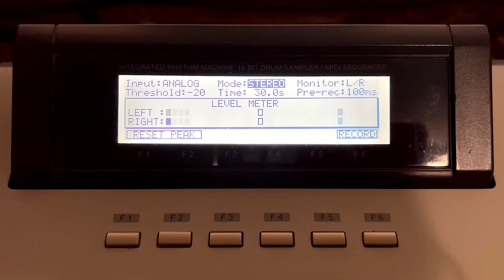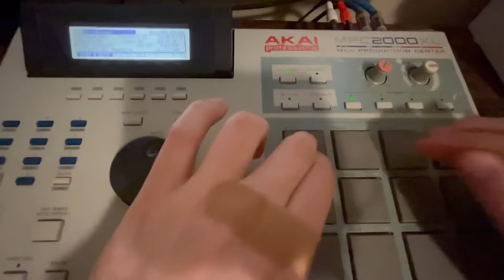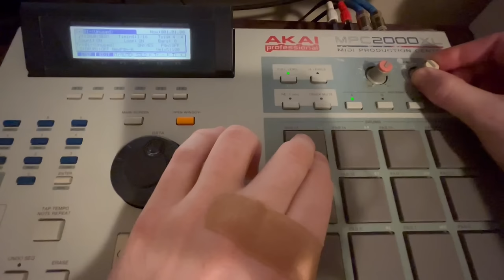Wu-Tang Clan "C.R.E.A.M." MPC2000XL remake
Nobody flips tracks like the RZA. Wu-Tang is for the children 👐